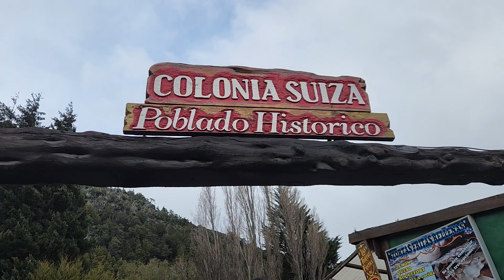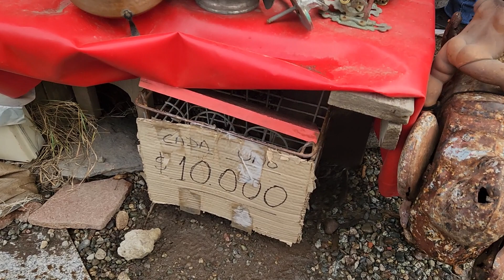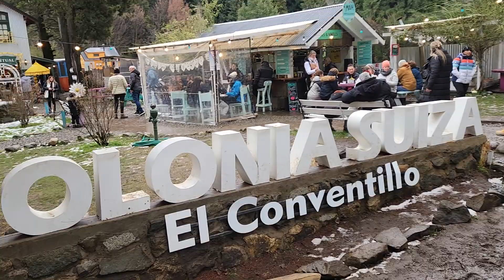COLONIA SUIZA CHACHI PLIS 2023